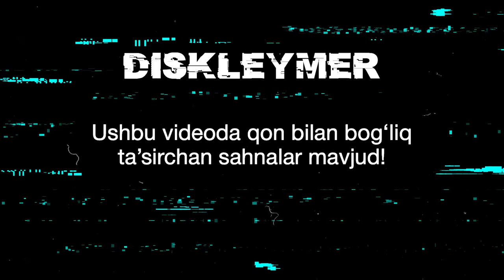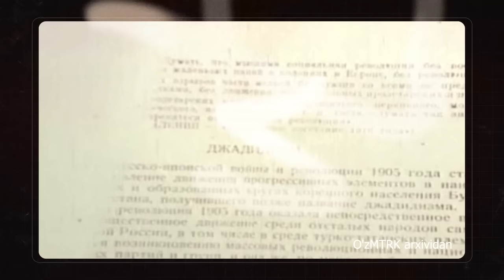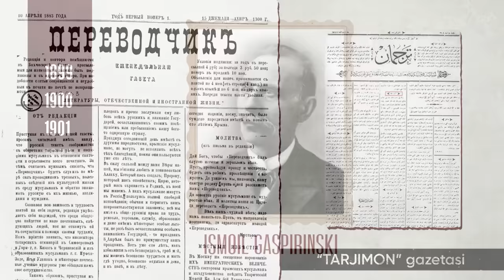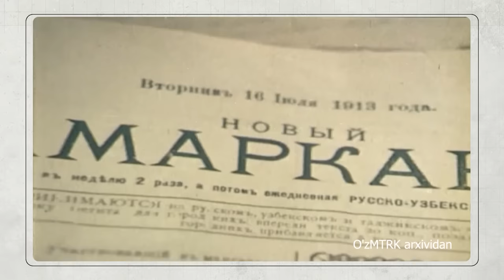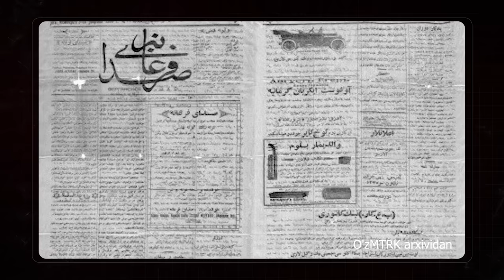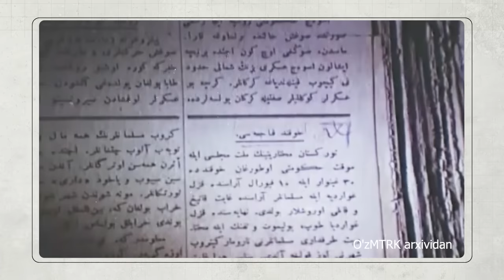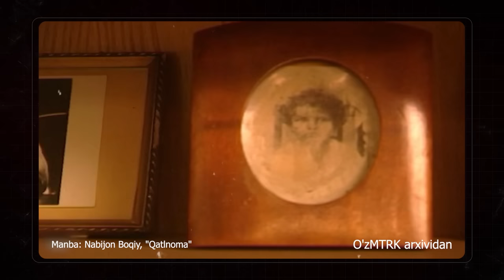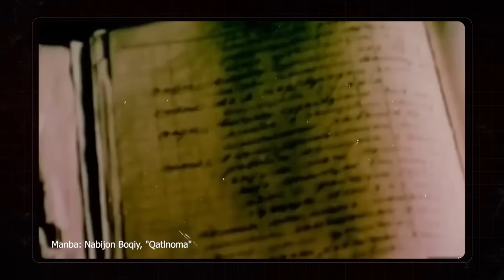Jadidlar. Hujjatli film.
"ULAR" loyihasida ilk maxsus son. Dastlabki mavzumiz “Millat oydinlari” deya ataluvchi jadidlar, ularning siyosiy harakatlari, umuman olganda, jadidlarning millat rivoji uchun qo‘shgan hissasi haqida. Nima uchun bu mavzuni yoritishga qaror qildik? Qisqa muddat bo‘lsa-da, jadidchilik harakati millat uyg‘onishi, hurfikr bo‘lishiga yetarlicha hissa qo‘sha olgan. Va bu haqida siz ham bilishingizni istadik.

Qulaylik uchun time-kod:
00:00 Tizer
01:25 Biz boshladik!
02:56 "Jadid" nima degani?
03:43 Jadid maktablari
04:57 Matbuot
09:20 Teatr
10:13 Siyosiy harakatlar
13:03 Jadidlar va mullalar o'rtasidagi dahanaki janglar
14:45 "Chig'atoy gurungi"
16:04 Behbudiyning sirli o'limi
20:28 Jadidlar nima uchun muvaffaqiyatsizlikka uchradi?
21:29 Qatag'on shamoli
24:09 "Qatag'on qilinganlarning farzandlari ham qamoqqa olingan, voyaga yetmaganlari bolalar uyiga berib yuborilgan"
25:40 "Qodiriyni sotib shoir bo'lganlar"
32:41 Qonli 4-oktabr
33:47 Jadidlar qayerda otilgan?
37:47 Cho'lpon qanday qatl etilgan?
39:49 "Otilgan jasadning qo'llari kesib tashlangan"
42:16 "Jadidlar otilgan kun ongimizda qo'rquv ildiz ota boshladi"
43:57 Nimalarni yo'qotdik?
45:04 "Millat qonini zaharlash uchun zodagon oilalarni topib, ularning qizlarini sotqin kimsalarga majburan nikohlashgan"
46:51 "Ular o'ziga kerakli o'zbek obrazini yaratib olishdi"
48:35 Intiho

Ijodiy jamoa:
muallif: Laziz Hamidov
prodyuser: Abror Ismoilov
muharrir: Muhabbat Mamirova
loyiha koordinatori: Abdulaziz Abbazov
operator va montaj ustasi: Akmal To'xtayev
moushn-dizaynerlar: Bexruz Otamurodov, Shohrux Saparboyev
grafik dizaynerlar: Mirshod Ibrohimov, Diyor Rasulov
illustrator: Mohina Raimova
suhandon: Islom Qoraboyev